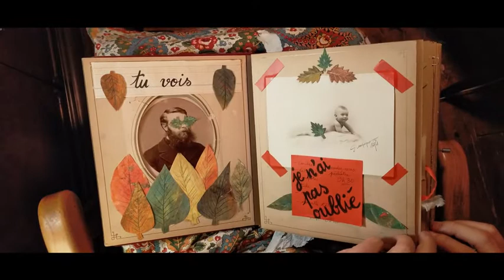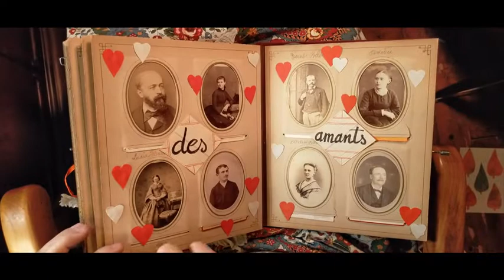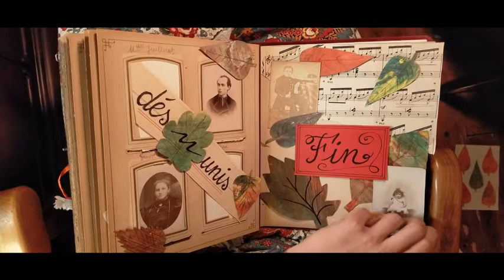03 - "Les feuilles mortes" - Les (pas tant) Petits Caraoquets (à la maison)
"Là, on n'a pas franchement choisi la chanson la plus rigolote. Mais parfois, il faut combattre le mal par le mal. Ou par le beau, je sais plus...
En tous, on espère que ça chante à la maison, qu'on se décarcasse pas pour rien.
Bisou. Toujours "

Ceci était un message de Micheline Gaillard

par la Compagnie des Gentils

Starring : Marie De Pauw, François Marailhac, Colin Melquiond, Doriane Salvucci et Aurélien Villard.